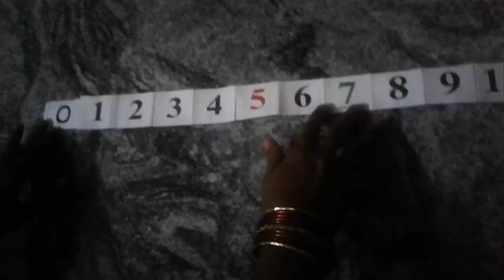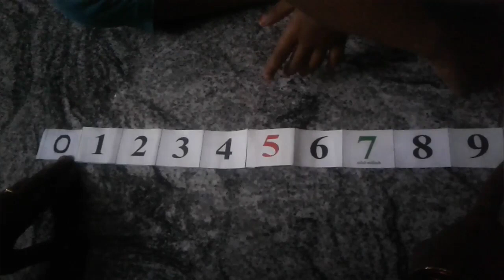After numbers - how to teach after numbers - maths for kids - kids maths - after numbers in telugu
How to learn after numbers easy way.
By this way ur kid can learn easily after numbers.

How to do substractions